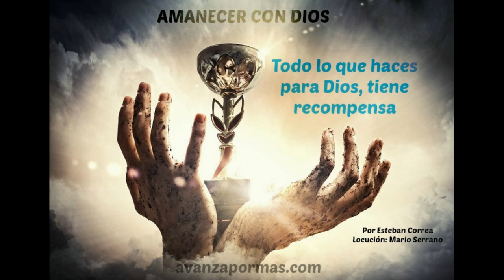175 TODO LO QUE HACES Para Dios, Tiene Recompensa Reflexion Cristiana para Hoy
Tus años de esfuerzo en servir a Dios, en invertir en su obra, y en hacer todo lo que a Él le agrada, tiene una detallada recompensa. Llega el tiempo donde recibirás todo junto, lo que por años has sembrado.